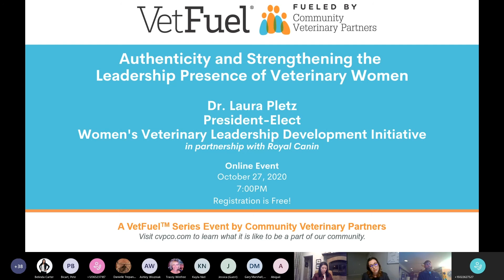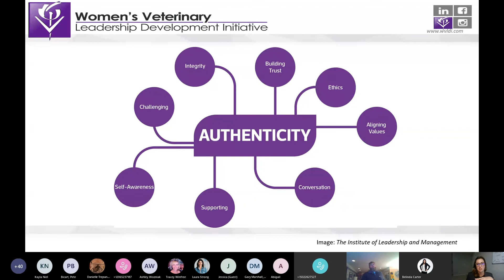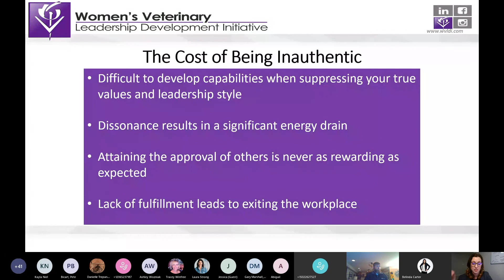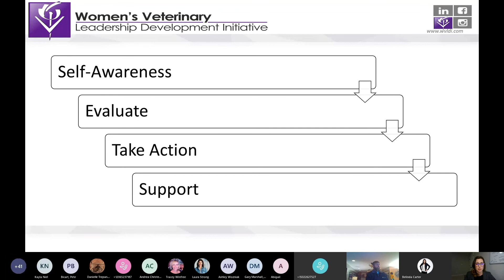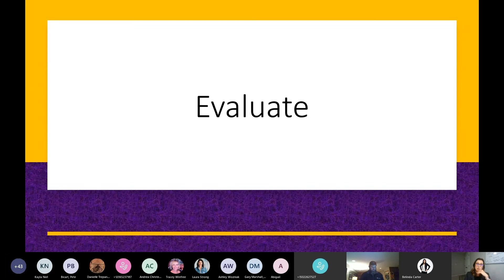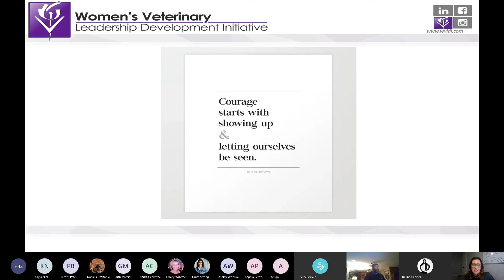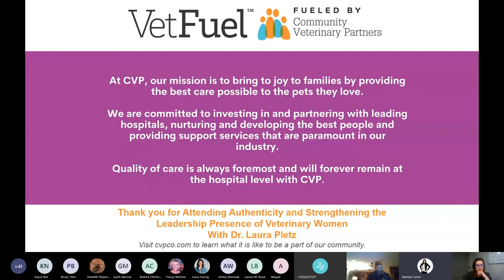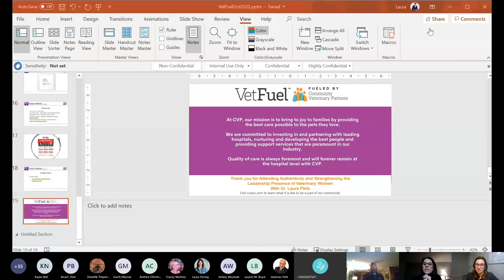Authenticity and Strengthening the Leadership Presence of Veterinary Women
The veterinary profession has seen a dramatic demographic shift over the last 25 years, as women now represent more than half of all veterinarians in the United States. However, women in leadership positions within the profession hasn't kept pace. We are thrilled to partner with Laura Pletz, DVM, President-Elect of the Women's Veterinary Leadership Development Initiative to present this VetFuel event, Authenticity and Strengthening the Leadership Presence of Veterinary Women.